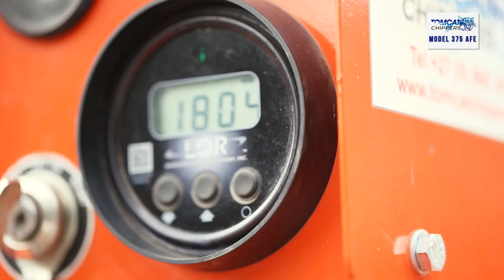TOMCAT Wood Chippers 375mm/15" Capacity Drum for Municipality, Rental/Hiring Company & Fruit Farming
Playtime is over! Being the largest chipper in our range, this model is capable of devouring branches of up to 375mm in diameter. It’s the perfect unit for contractors and fruit farmers. The hydraulic lift cylinder gives the operator the ultimate control – improving efficiency by crushing side branches and allowing the top feed roller to climb onto large logs with ease. The flipper, height and direction of the discharge chute are controlled hydraulically. The large diameter drum is fitted with 4 staggered chipping blades which, together with its hydraulic features, makes this unit very cost efficient in terms of fuel consumption and the amount of chips it produces in a day. A toolbox is added to carry the necessary tools and a spare wheel is added to add peace of mind when out on site. A safety switch is fitted on the drum housing. A lowered in-feed hopper will reduce operator fatigue and increase production. The wood chipper is mounted on an SABS roadworthy double axle trailer which allows for easy transportation. The 2m steel in-feed conveyor is an optional extra and ensures easy loading of larger branches.

TOMCAT Wood Chippers proudly manufactured in South Africa for the Southern Hemisphere.

What does the term “locally manufactured” truly mean?
Locally manufactured for us means that the equipment is made using local labour, local raw material and parts suppliers. This means that when you purchase TOMCAT machines you support your local businesses and families.

We manufacture these units in South Africa for South Africa. We built them tough and able to withstand the harshest conditions possible, while also trying to make them as affordable we can.

The fact that we are local also means that the after-sales support is local and is done by people who understand the product and its inner workings 110% and understand that South Africans always need it yesterday and they don’t want to waste time with unnecessary maintenance and funny stuff...

When your chipper has a breakdown and you can’t repair it straight away it is costing you money. The repair itself will cost you money, but the downtime even more so. Now image all you are waiting for is two bolts on the drum/disc assembly... Imported machines without the proper back-up and support are expensive.

We understand that it is important when you require assistance you need it as soon as possible. At TOMCAT we make sure that an expert assists you and we can do it in Afrikaans, English and even in Zulu.

What does TOMCAT stand for?
TOMCAT Wood Chippers can basically be summarised as follows:

T  -  TOUGH   (Durable design with the application in mind)

O  -  ORIGINAL   (TOMCAT Wood Chippers are uniquely designed & manufactured in South Africa)

M  -  METICULOUS   (Passionate, precise and careful attention to detail)

C  -  CREATIVE   (Out-of-the-box thinking, coming up with solutions and exploring new possibilities)

A  -  AUTHENTIC   (Not copied, but created through innovation, passion & perseverance)

T  -  TRANSPARENT   (Integrity, honesty & thorough communication from our team)